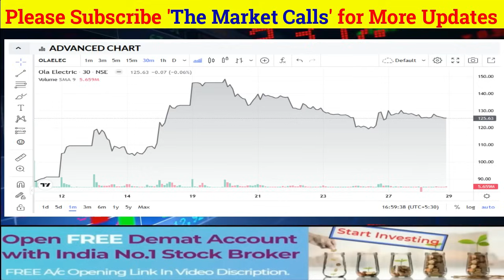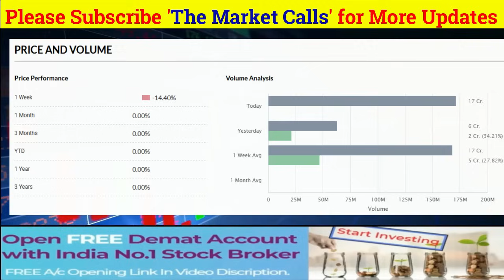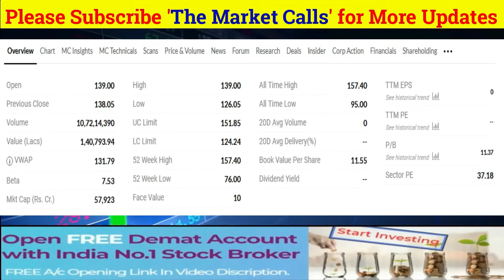OLA ELECTRIC Share News Today | OLA ELECTRIC Stock Latest News | OLA ELECTRIC Stock Analysis | Ep.17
OLA ELECTRIC Share News Today | OLA ELECTRIC Stock Latest News | OLA ELECTRIC Stock Analysis

OLA ELECTRIC share news today
OLA ELECTRIC share analysis
OLA ELECTRIC share target
OLA ELECTRIC share news tamil